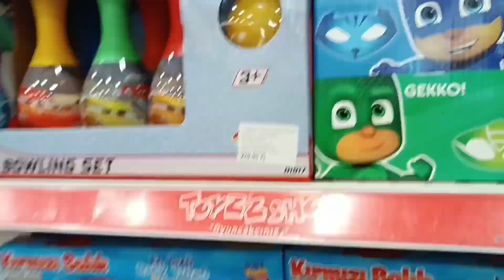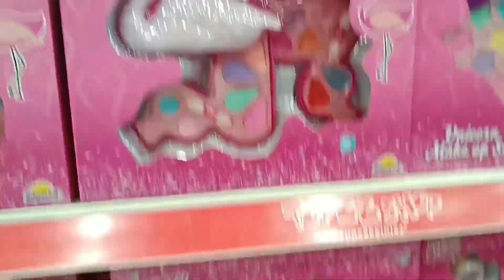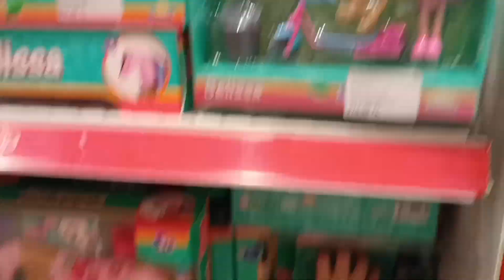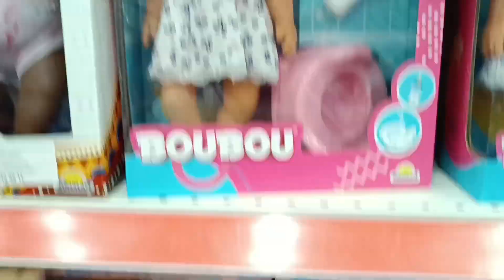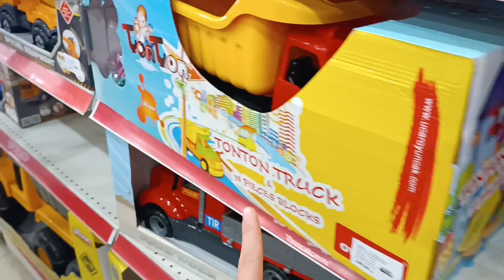دي دي ميدو - لولو | قناة وناسة